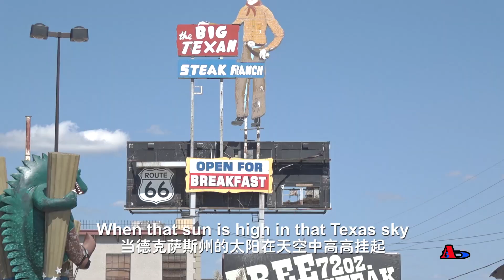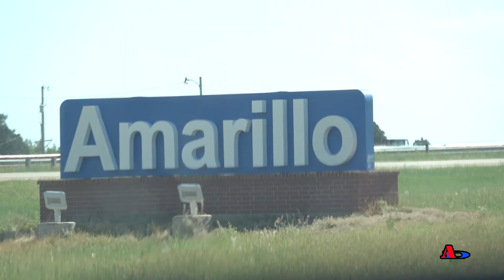American Cowboy Series - Amarillo (with Lyrics)